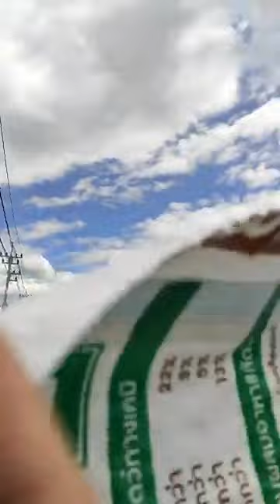เตรียมตัว .. 🔥 EP. 1 🔥 CarMobนครศรี ครั้งที่ 2 ม็อบ7สิงหา คนคอนจะไม่ทน ยืนหยัด 3 ข้อเรียกร้อง